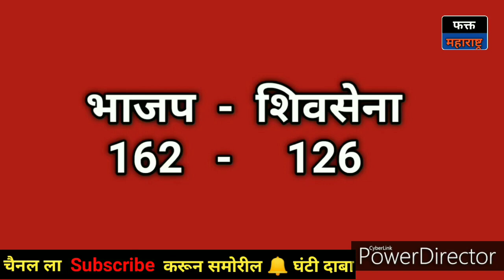राज ठाकरे आणि उद्धव ठाकरे एकत्र येणार l शिवसेना - मनसे युती l Raj Thackeray l Uddhav Thackeray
महाराष्ट्र :- येणाऱ्या विधानसभा निवडणुकीत शिवसेना मनसे युती होणार आहे. राज ठाकरे आणि उद्धव ठाकरे एकत्र येणार आहेत

शिवसेना आणि मनसे यांच्या युतीची परिस्थिती तेव्हाच निर्माण होऊ शकते जेव्हा Shivsena आणि bjp युती तुटल

Raj Thackeray यांनी Uddhav Thackeray यांच्याशी संपर्क केला आहे

त्यामुळे शिवसेना आणि महाराष्ट्र नवनिर्माण सेना यांची युती होण्याची दाट शक्यता आहे